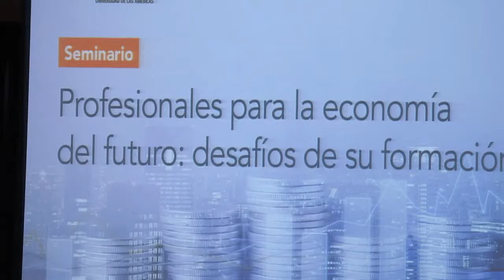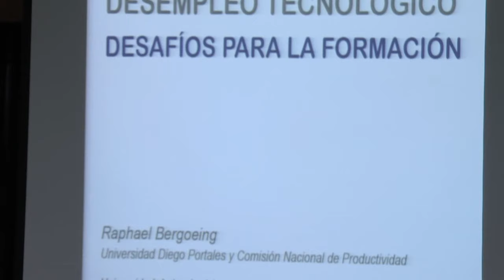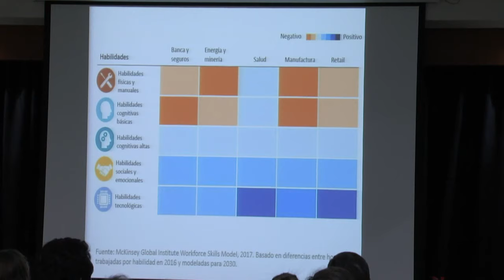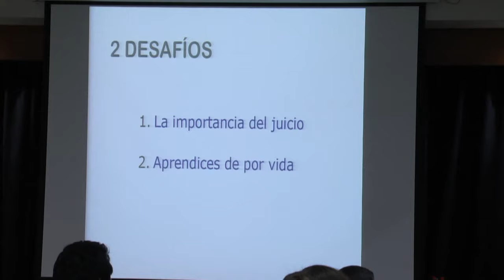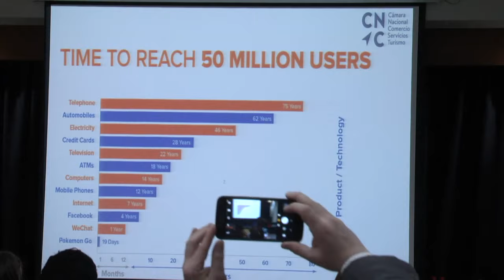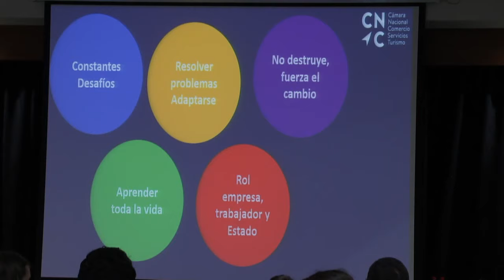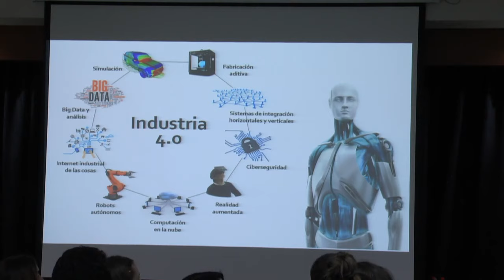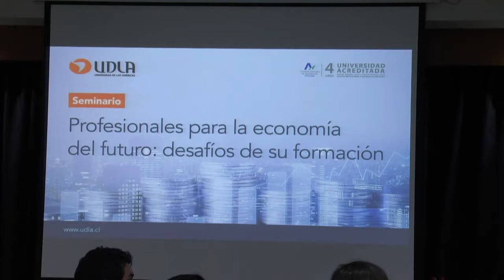Profesionales para la economía del futuro: desafíos de su formación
Seminario “Profesionales para la economía del futuro: desafíos de su formación”. En la ocasión, exponen Raphael Bergoeing, Ph.D. y Máster en Economía de la Universidad de Minnesota, director de Desarrollo de la Facultad de Economía y Empresa de la Universidad Diego Portales y presidente de la Comisión Nacional de Productividad; Daniel Montalva, abogado Pontificia Universidad Católica de Chile, Secretario General de la Cámara Nacional de Comercio, y Master of Laws (LL.M.) de la Duke University School of Law; Juan Pablo Swett, economista de la Universidad Finis Terrae, presidente de la Asociación Emprendedores de Latinoamérica (ASELA), , y fundador de Trabajando.cl